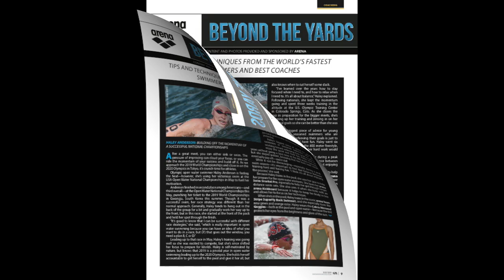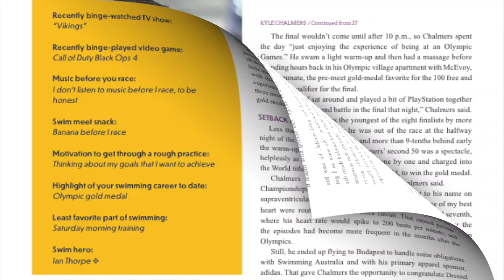Inside Swimming World July 2019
This is an inside look at what is to come in Swimming World Magazine for the July 2019 issue. Australia's Kyle Chalmers graces the cover as David Rieder wrote about the 2016 Olympic Champion.

Michael Randazzo also wrote about the United States men's water polo team that has yet to qualify for the 2020 Olympics and is running out of time.

Bruce Wigo also wrote about Teddy Cann, who was an elite swimmer and water polo player and risked his life to find and fix a leak in a flooded compartment, saving the USS May in November 1917.